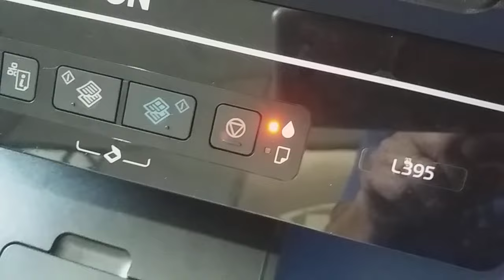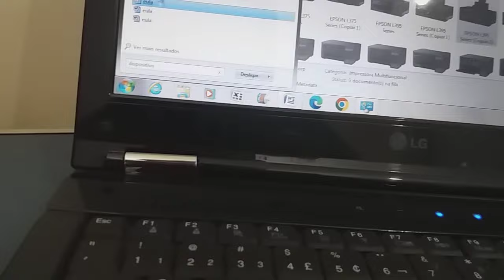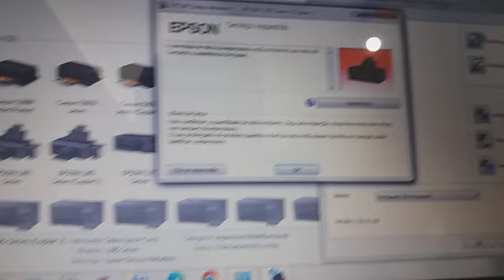Epson L395 luz do papel e tinta piscando